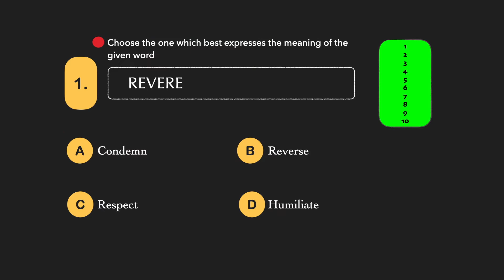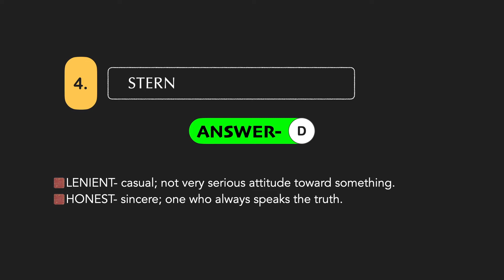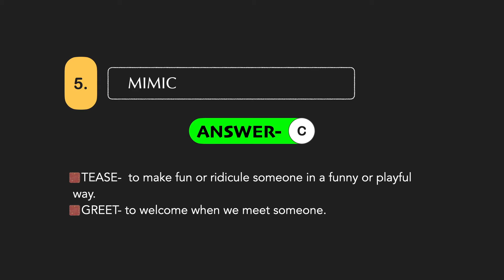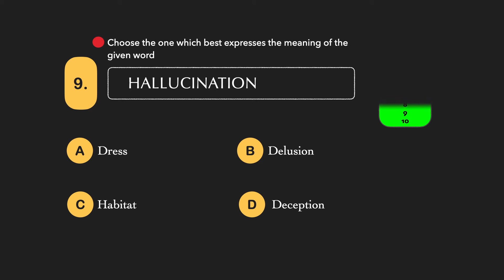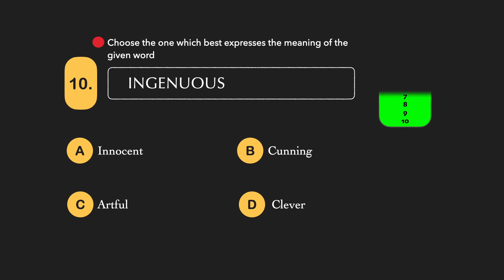Synonyms [Part- 02] | Synonyms for SSC- CGL, CHSL, MTS 2021 | SSC Previous Year Synonym Questions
Welcome to English Quiz Lab!

Topic of the quiz: Synonyms [Part- 02]

In this video you will be given a short quiz that contains 10 questions. Try to choose the correct option for every question and check your level of preparation And most importantly comment your score out of 10 in the comment box.
   These quizzes will help you with your one day examinations in which English is asked. The Examinations of which English is a very integral part are SSC- (CGL, CPO, CHSL, MTS, STENO, GD, etc.), BANKING, TET, and many more.

This video will help you brush up your understanding or knowledge about English as it has also the explanations to all the questions. The questions have been taken from various previous year papers.

If you have any query regarding the questions, you can simply ask in the comment section. I will try to resolve that query once I see it.
Any valuable suggestion will be welcomed.

✧✧✧✧✧✧✧✧✧✧✧ Music Credit ✧✧✧✧✧✧✧✧✧✧✧

Music used- 1. retro soul, 2. moose